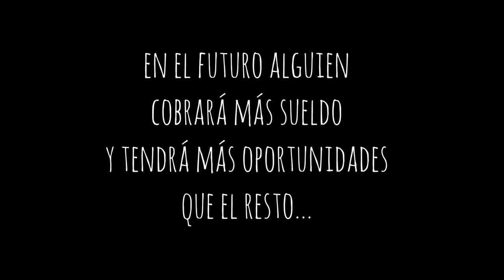¿Y tú ves la diferencias? de ESO1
Cortometraje Rodado para la IV Gala de Cine Solidario "Premios Niña de Oro".

Esta Gala es a favor de la Campaña contra el Hambre de Manos Unidas, e intenta concienciar sobre la injusticia global que supone la pobreza y el hambre.